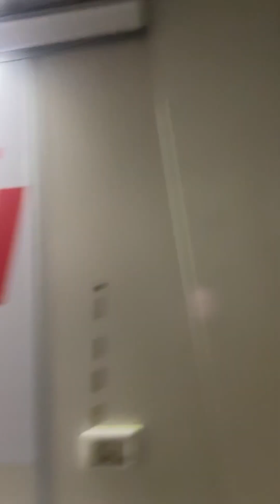UÇAĞA BİNİŞ#22/6/2024#